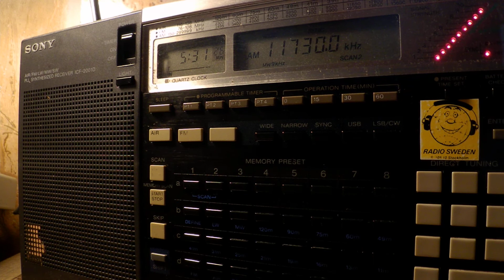12 05 2017 Radio Japan NHK World in French to WCAf 0530 on 11730 Issoudun